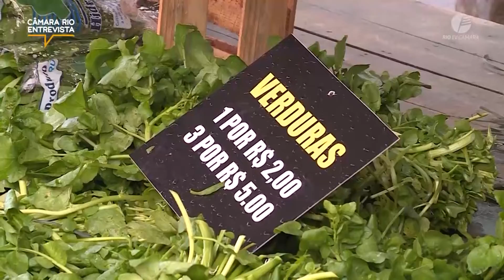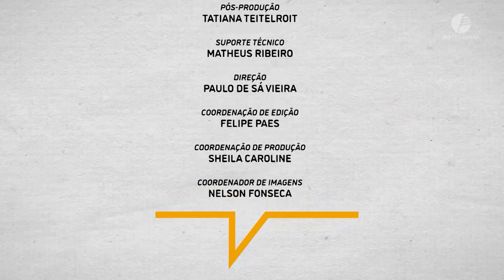Aumento da Inflação no Brasil - Câmara Rio Entrevista #21 - 21.10.2021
No programa sobre as consequências do aumento da inflação no Brasil, contamos com participação de André Braz,  Economista da FGV e Analista de Inflação.

A cada semana, uma entrevista com vereadores, especialistas e personalidades da cidade. Câmara Rio Entrevista, quinta-feira, a partir das 20h.